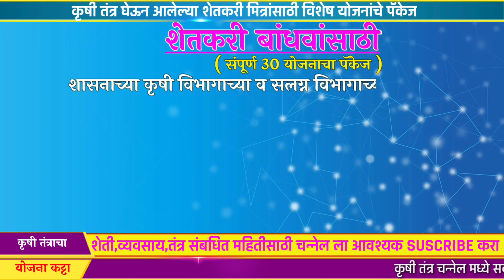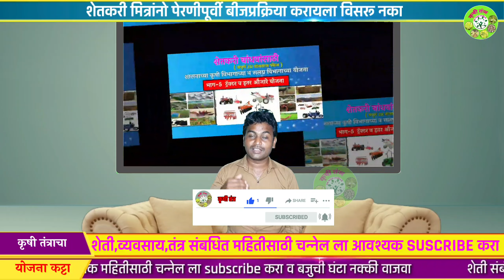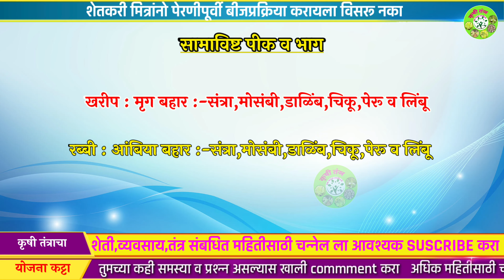शेतकऱ्यासाठी 30 योजना भाग-4 | शेतकऱ्यांना का मिळत नाही पिक विमा | प्रधानमंत्री पिक विमा योजना 2021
Video topic
 पिक विमा योजने बद्दल संपूर्ण माहिती या या व्हिडिओमध्ये तुम्हाला पाहायला मिळेल यामध्ये खरीप पिक विमा रब्बी पिक विमा याबद्दल सविस्तर माहीती मिळेल.

शेतकऱ्यासाठी 30 योजना पॅकेज

ठिबक व तुषार सिंचन योजना

rip pik vima 2021 list
खरीफ पीक विमा यादी
kapus pik vima
खरीप पिक विमा
kharip pik vima
tur pik vima
soyabean pik vima
kharip pik vima 2021
pradhanmantri pik vima yojana 2021
pmfby 2021-22
Kharif pik vima 2021
खरीप पिकविमा 2020 सुरु
प्रधानमंत्री पिक विमा योजना 2021
pik vima arj
खरीफ पिक विमा
पीक विमा कसा भरायचा
प्रधानमंत्री फ़सल बीमा योजना 2021